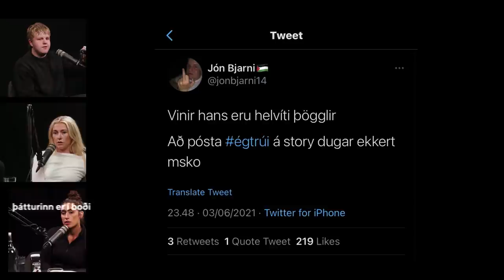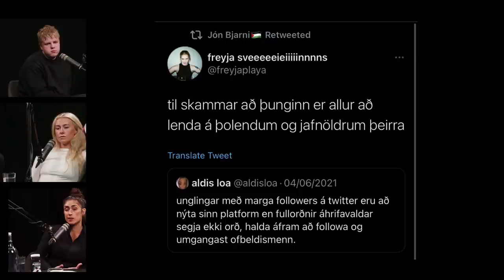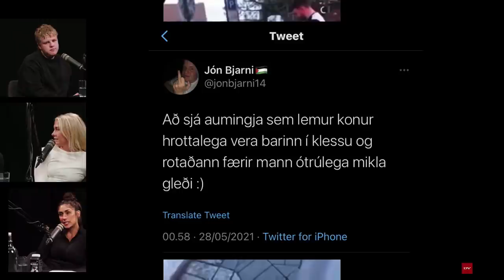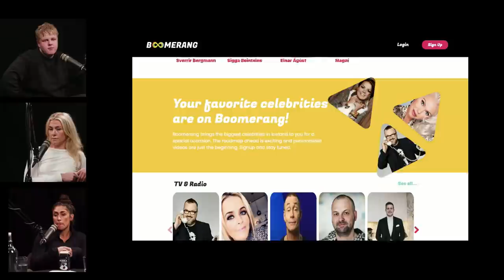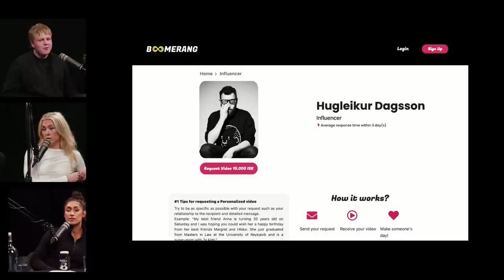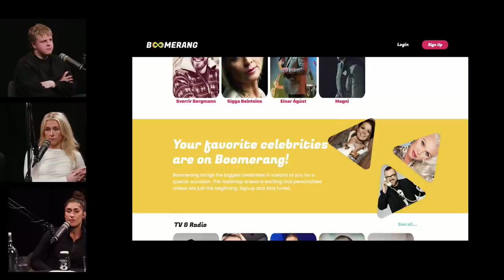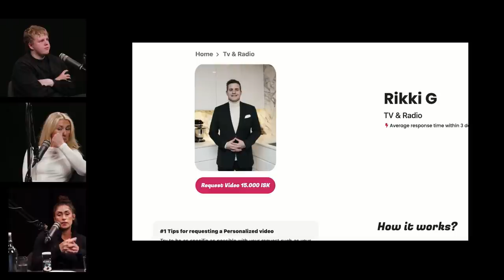15. Jón Bjarni - Eigin Konur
Einn vinsælasti Twitter-notandi landsins, Jón Bjarni Snorrason hefur ekki farið framhjá neinum og lét hátt í sér heyra í nýjustu Metoo-bylgjunni. Jón Bjarni er aðeins 17 ára gamall en er engu að síður óhræddur við að segja það sem honum finnst og er heldur betur flott fyrirmynd fyrir unga stráka.